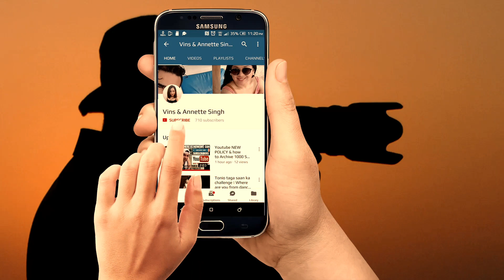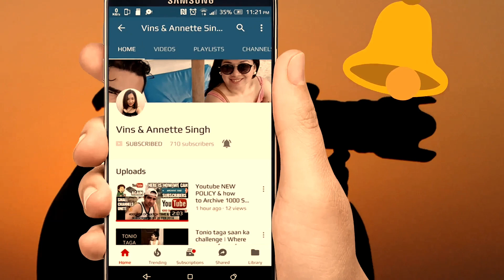Accident at Upper Changi road due to Honda Fit playing braking games /SG incident /SG Roads/Rear Hit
Road hogging by Honda causes danger to others